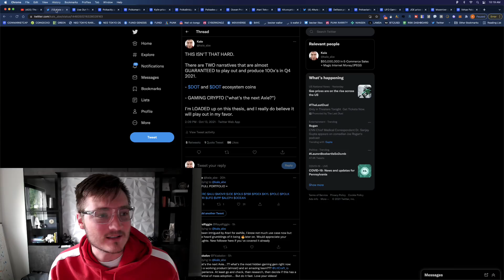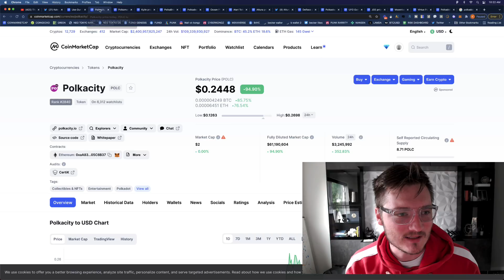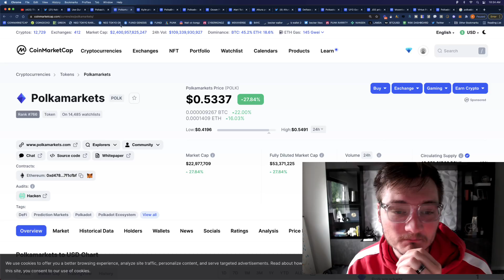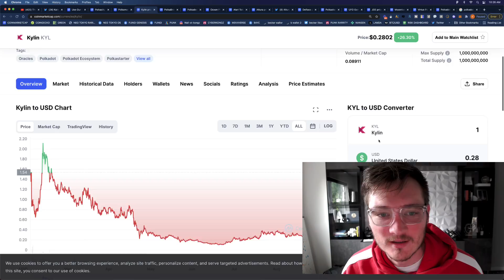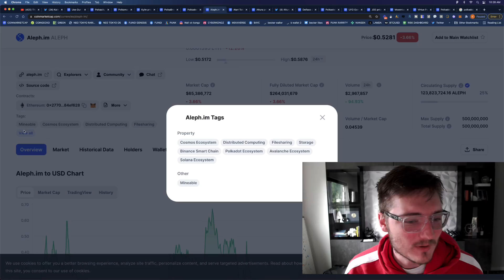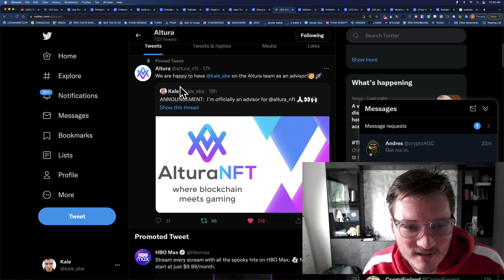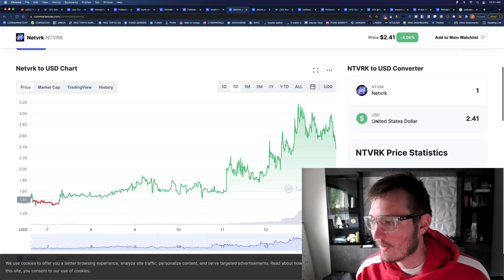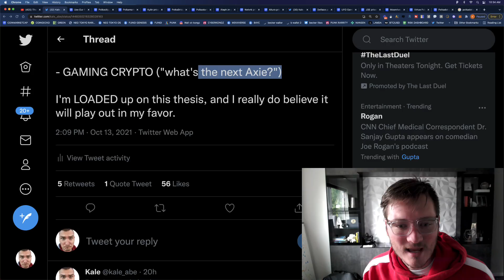ALTCOIN BILLIONAIRE by CHRISTMAS (ONE VIDEO ULTIMATE GUIDE)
This one video will make you an Altcoin Billionaire by Christmas

In this video I talk about my favorite altcoins for Q4 2021 that I expect to do 100x gains

ALTCOIN PORTFOLIO =

$DERC $ALU $MOVR $JOE $POLS $PBR $PDEX $KYL $POLC $POLK $ATRI $UFO $VPP $OCEAN $ALEPH

( $DOT ecosystem / $AVAX ecosystem / gaming )